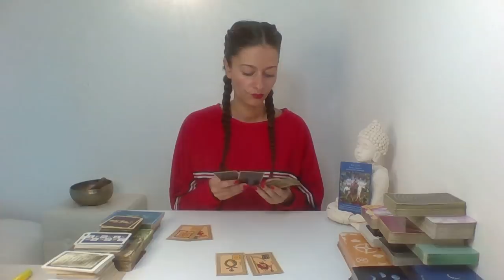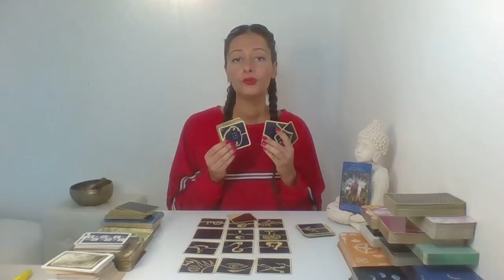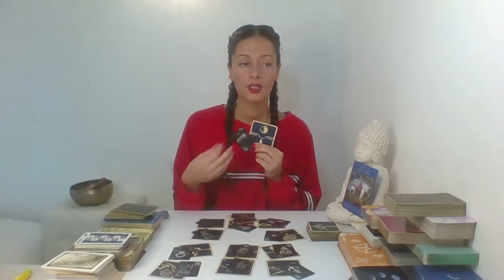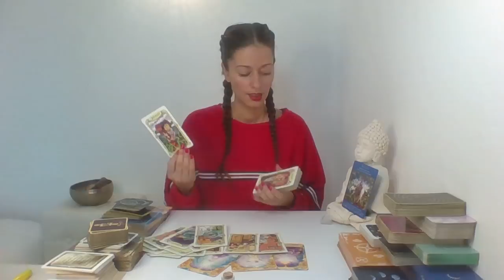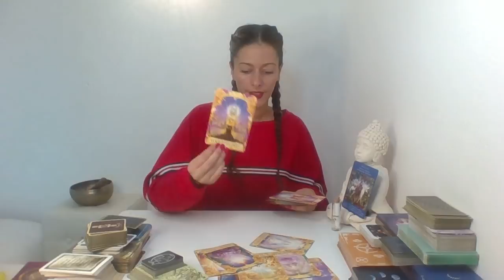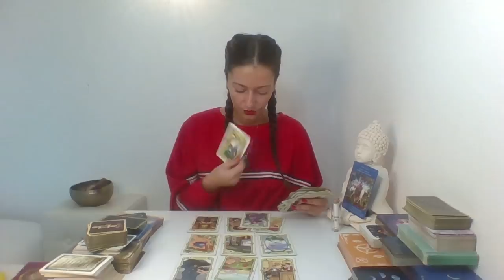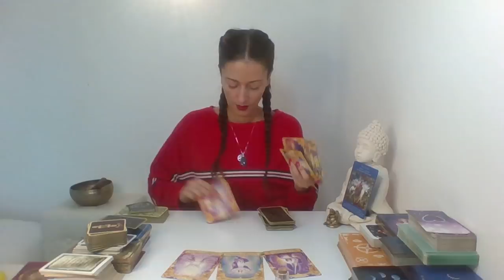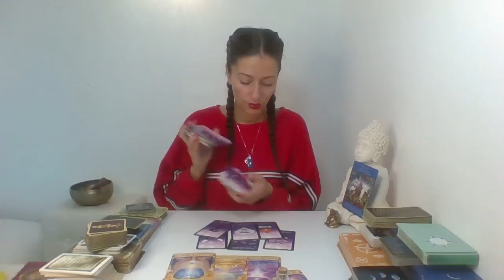🤩Message pour vous aujourd'hui🤩 +tirage à choix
Tirage intemporel
Tirage à choix

Cristal de roche
Fiole
Buddha

Pour les personnes qui souhaitent contribuer à ma chaîne voici mon lien PayPal 😊

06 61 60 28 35

Stella😊✨🙏🏼